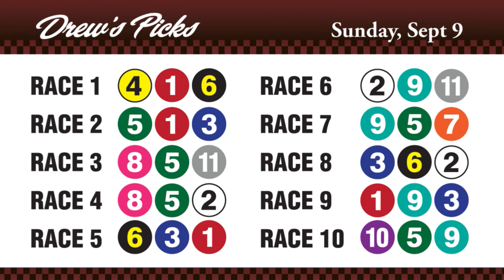September 09, 2012 - Handicappers Corner